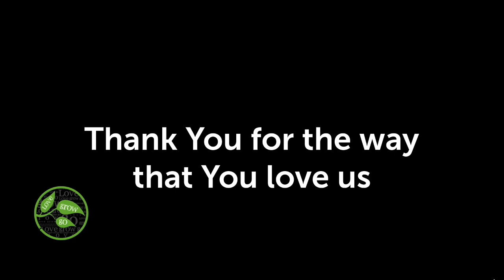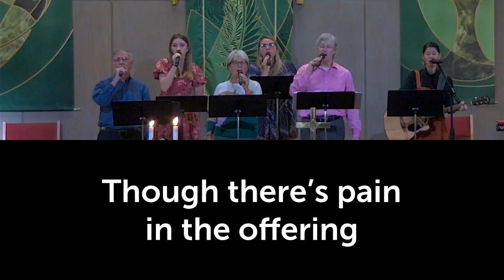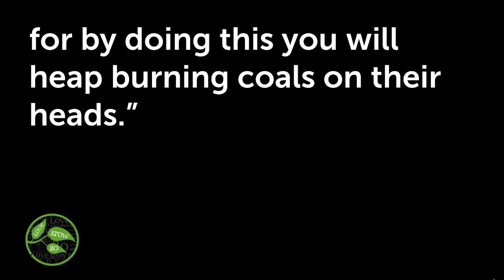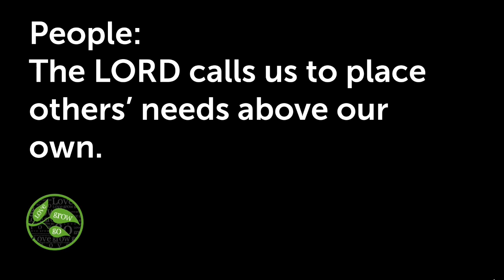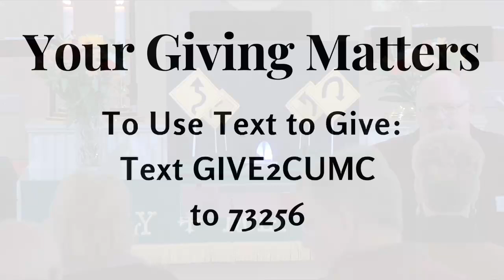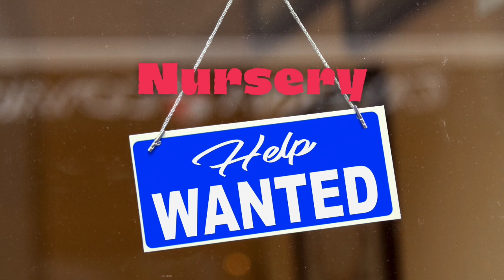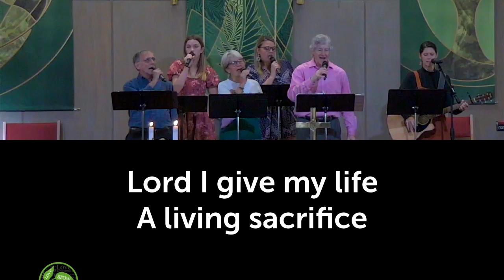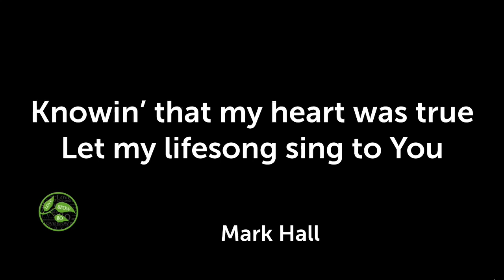Contemporary Worship for November 10 - The Way of Peace: Romans 12: 9-21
In a world that often struggles with division and strife, we are called to be instruments of peace. Not to critique. Not to judge. Not to condemn. We are called to something more important than ourselves or the issues of the day. We are called to examples of GOD’s grace, mercy, and forgiveness. Today in worship, come and see what it’s all about.

We are excited that you can be with us today! Check in and tell us where you are worshiping from! You can give, request prayer, get a copy of the announcements, or a Children’s activity sheet at: